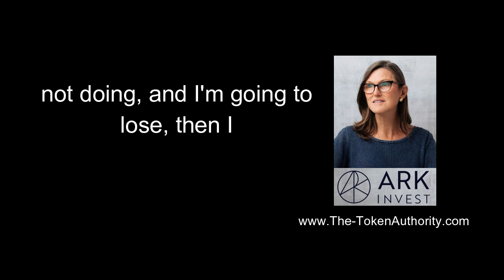Staying relevant, safe and competitive in today's AI Blockchain World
Artificial Intelligence, blockchain technology, and Innovation in general, follow the lead of the crypto market, where it will become that “flight to safety” vehicle- much like gold.

Full Transcript:
Why stick to a steam engine if a bullet train is available? The bullet train rails today revolve around AI, and blockchain technology... with the fastest acceleration in technology we’ve ever witnessed.

I’m a big fan of Cathie Wood of Arc Invest, she's very influential in my perspective. In a recent interview Cathie spoke about innovation’s impact on the financial markets.

“Regarding this notion of flight to safety, especially in the world of AI. If my competitor is doing something in the innovation space, specifically AI that I am not doing. And I am going to lose – then I need to get there quickly. This is a safety valve for me. I get to innovate faster or at least as fast as my competitor. AI has brought this scenario to light in a way we couldn’t have imagined…”

AI app, ChatGPT, broke records. It acquired 1 million users in 5 days. In comparison, it took tick tock 9 months and Instagram two and a half years to do the same.

Let’s look at blockchains’ effect in the financial market.

Bitcoin and Ethereum are up over 40%.  Cathie Wood, stated that in the aftermath of recent bank failures, “investors are running to Bitcoin and Ethereum as a safe haven. They see those assets as an insurance policy against the traditional finance world.”

The companies that view these particular innovation as a necessity,
 and not as an option, will remain relevant, safe and competitive.